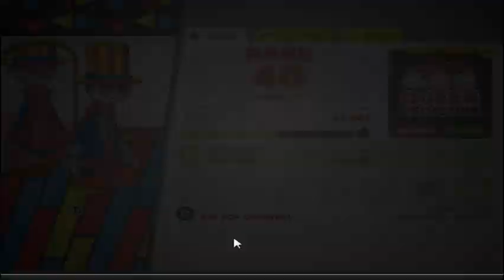Let's Play Papa's Scooperia Part 69: Ew, Raisins!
In this episode we unlock Cameo and Raisins.